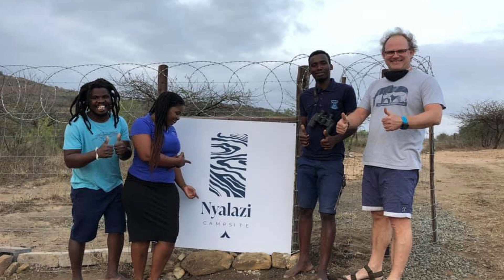EOO Ep22 Brothers in Arms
John & Dave are 2 brothers who have navigated heartache, devastation, trauma, loss and shock from life changing events…  It didn’t make them give up on life, in fact it gave them a reason to move forward…. They found solace and peace in nature – the bush, where they could feel the natural rhythm of Nature and reflect on life’s lessons from this great Teacher.  In this film you will understand how Overland travel can in many ways been the balm that soothes the pain and can restore a love for life in a different way.

If you'd prefer to make a once off contribution, our PayPal details are